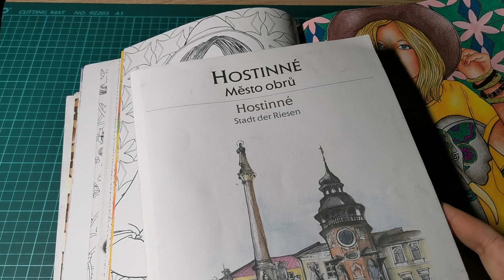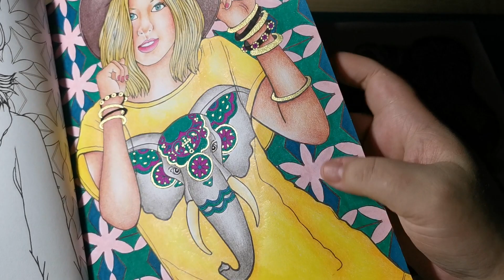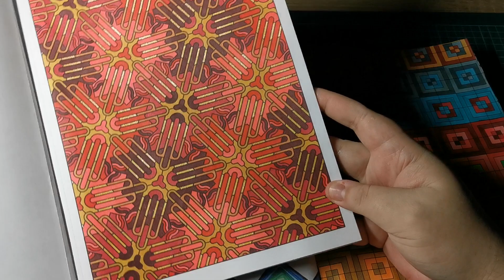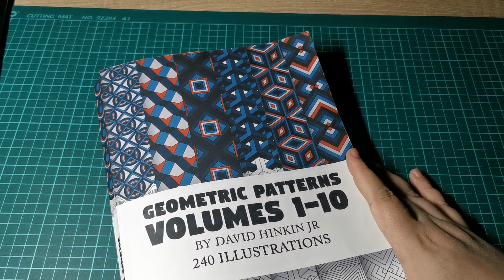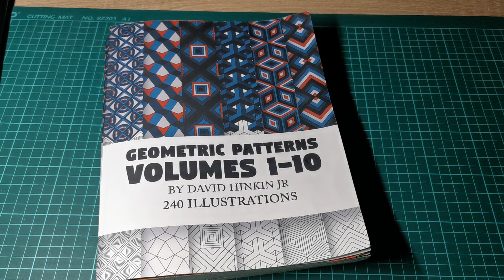Domalováno - Completed pages of last week